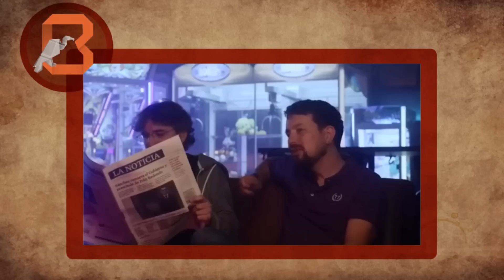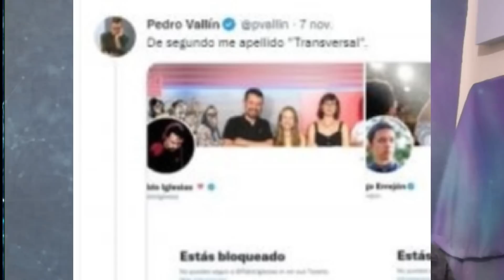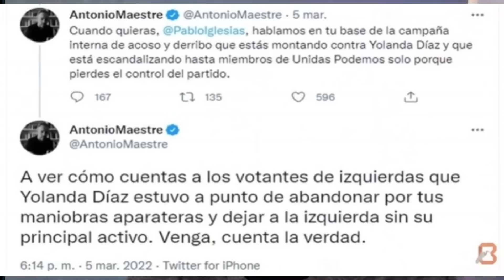Trifulca Jordi Évole vs Pablo Iglesias (y Tian Riba). TV3 y el 'maestro titiritero' [puppet]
La RAC1 organizó un debate sobre cómo se debía luchar contra la ultraderecha donde se cuestionaba si La Sexta había hecho bien entrevistando a Macarena Olona. En el debate participaron Jordi Évole, Pablo Iglesias, Monica Terribas y Tian Riba. Este último fue el que mantuvo el momento más tenso con Évole, a quien conoce bien dado que ambos coincidieron en El Terrat.